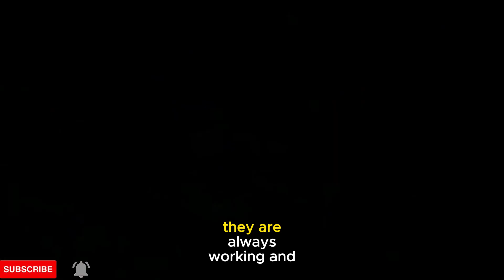Termites: The Amazing Architects of the Insect World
In this video, I will show you why termites are the amazing architects of the insect world. You will learn how these tiny creatures can build massive mounds that are older, more diverse, and more complex than you might think. You will also discover how termites communicate, cooperate, and reproduce in their colonies, and how they use their own feces as a valuable resource. If you want to know more about these fascinating insects and their secrets, watch this video and prepare to be amazed!